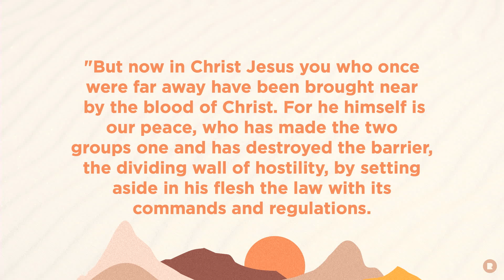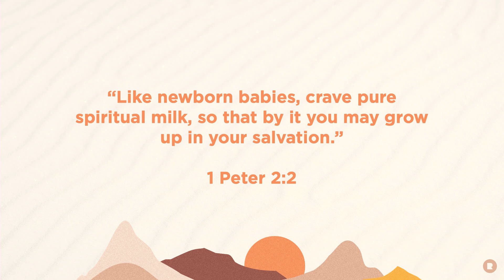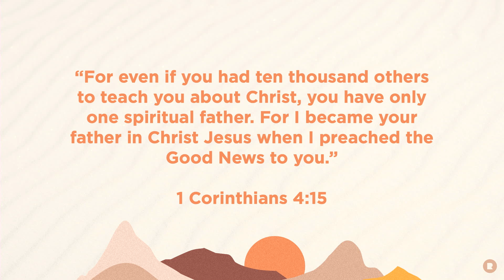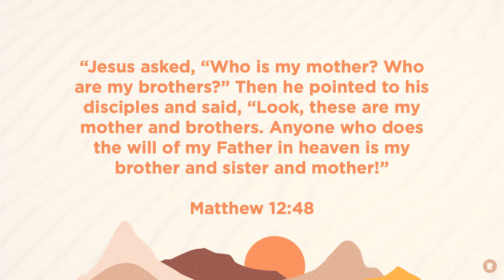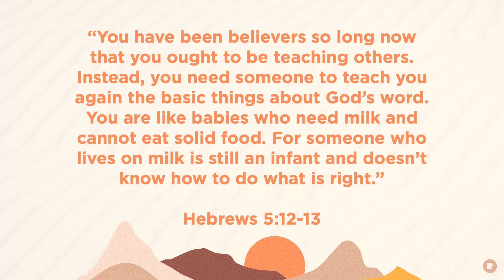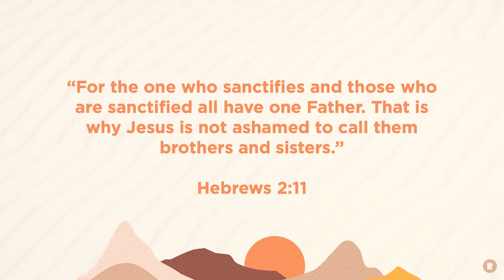1 Thessalonians 2